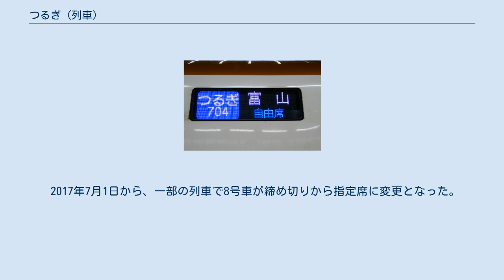つるぎ (列車)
つるぎは、西日本旅客鉄道（JR西日本）が、北陸新幹線の富山駅 - 金沢駅間で運行している特別急行列車の愛称である。
 2015年（平成27年）3月14日の北陸新幹線 長野駅 - 金沢駅延伸開業により、同線富山駅 - 金沢駅間を結ぶシャトル列車として設定された。
以前は京阪神方面からの特急「サンダーバード」の半数以上、および中京方面からの特急「しらさぎ」の多くが金沢駅を超えて富山駅まで運行されていたが、新幹線開業と並行在来線区間の第3セクター鉄道化により、金沢以東を走行する特急列車は七尾線直通を除いて廃止されたため、これを置き換えたものとなっている。
通常ダイヤ設定上も金沢駅で特急「サンダーバード」「しらさぎ」「おはようエクスプレス」「おやすみエクスプレス」「ダイナスター」と接続する形となっている。
 車両側面の行先表示機での案内。
 列車名は北陸本線の沿線にある立山連峰の剱岳より採られた。
北陸新幹線の列車名は公募によって決定され、「つるぎ」は第4位であった（第1位は「はくたか」）。
選定理由は、「かつて北陸と関西を結んだ列車として馴染み深いため」とされる。
 富山駅 - 金沢駅間で18往復運転されている（開業時）。
 号数は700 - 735号が付番される。
 富山駅 - 新高岡駅 - 金沢駅 全列車が、E7系電車（F編成・JR東日本長野新幹線車両センター所属）およびW7系電車（W編成・JR西日本白山総合車両所所属）を使用される。
 E7系・W7系ともに12両編成で、1 - 4号車が普通車自由席、5 - 7号車が普通車指定席、11号車がグリーン車となる。
本列車では12号車「グランクラス」および8 - 10号車の普通車は締め切り扱いで乗車できない。
ただ、7号車と11号車の間は通り抜けが可能であり（車内の照明も点いている）、駅停車中でもドアカットといった措置は行われておらず、8 - 10号車の座席種別表示器では「指定席」と表示されている。
 2017年7月1日から、一部の列車で8号車が締め切りから指定席に変更となった。